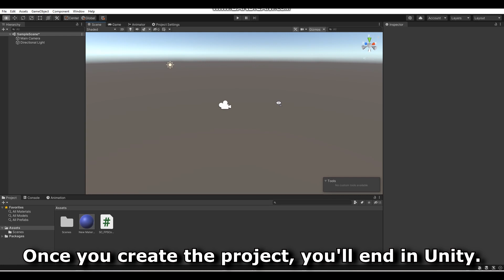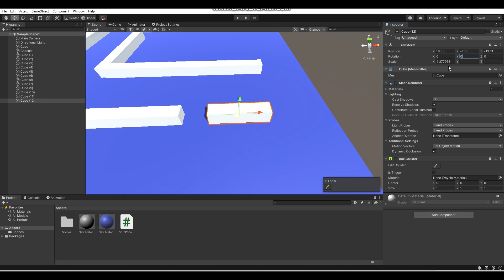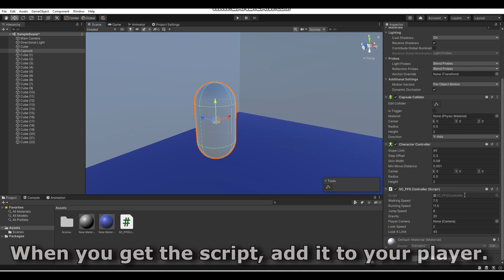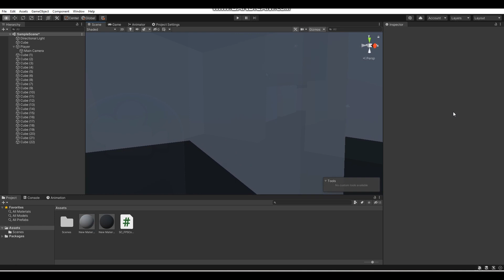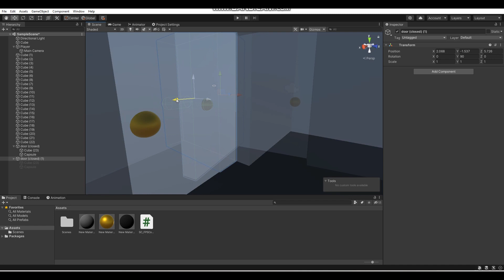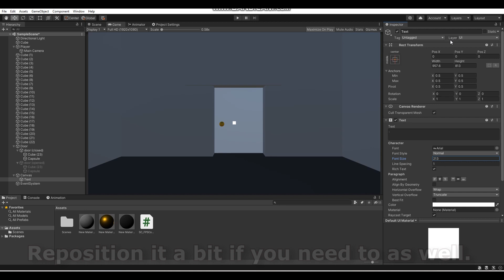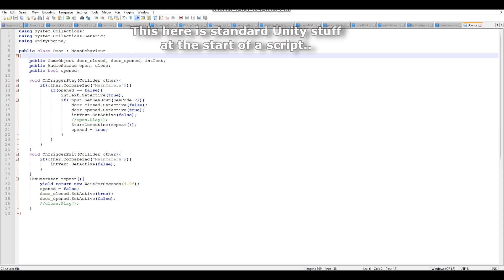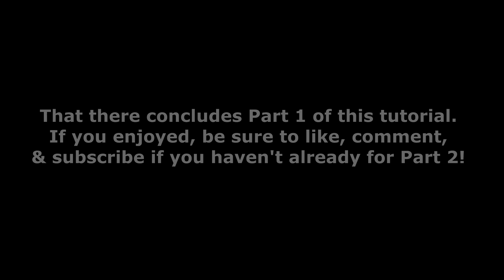How to Make a Basic First Person Horror Game in Unity (Part 1) - Unity C# Tutorial 2022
This is part 1 to my 'How to Make a Basic First Person Horror Game in Unity' tutorial series. I was gonna include more in this part but the video got to a length where I thought it would be better to split it off.